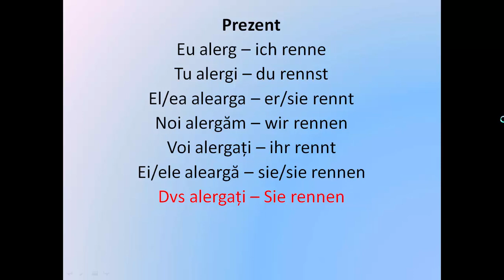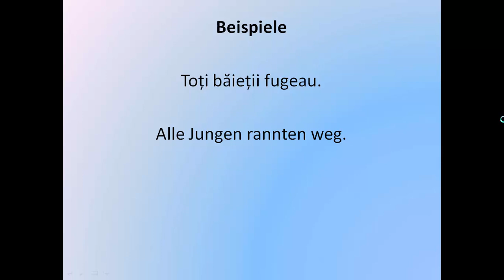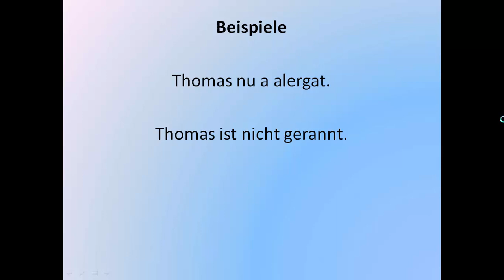Invata Germana | VERBUL ZILEI 26 | Rennen - A alerga, a fugi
Va recomand acest canal de youtube celor care vor sa invete LIMBA ENGLEZA. Mult succes!
Invata limba germana acasa, rapid si usor, prin intermediul clipurilor audio si video gratuite! Invatarea unei lectii scurte pe zi, duce la invatarea limbii germane la nivel de conversatie, in cel mai scurt timp!
      Acest curs complet de invatare a Limbii germane este special conceput pentru incepatori pentru a invata cat mai usor bazele limbii germane si pentru a asimila cat mai multe informatii intr-un timp cat mai scurt.
Succes!!!